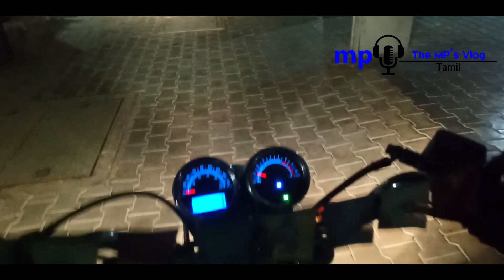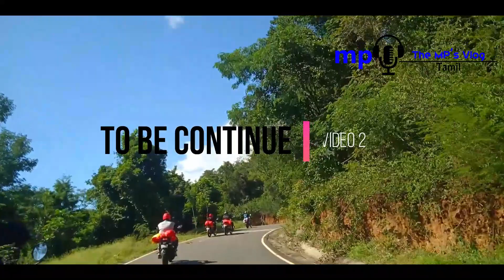BIKING TRIP - 1200KM+ | CHENNAI TO MEGAMALAI| PART 1| TAMIL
Meghamalai (Tamil: மேகமலை), commonly known as the High Wavy Mountains, is a mountain range located in the Western Ghats in the Theni district near Kumily, Kerala. Megamalai is also called as ‘’Paccha Kumachi’. It is dotted with cardamom plantations and tea estates. The mountain range is 1,500 metres above sea level, and it is rich in flora and fauna. The area, now mostly planted with tea plants, includes cloudlands, high wavys, venniar, and the manalar estates belonging to the Woodbriar Group. Access is largely restricted and includes largely untouched remnants of evergreen forest.

Whole journey - 1200+ Kms from Chennai to Megamalai to Chennai

Route Taken : Chennai - Trichy - Dindukal - Theni - Megamalai

Day 1 Stay - Theni
Day 2 & 3 Stay - Megamalai
Day 4 - Push back to Chennai

Anchor - The MP's Tamil Podcast
Available in Google Podcast | Spotify | Apple Podcast

Post your valuable comments